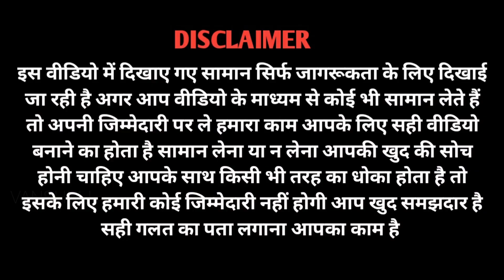Nighty wholesale market |Night suit for ladies | Maxi wholesale market in surat | VANSHMJ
Nighty wholesale market |Night suit for ladies | Maxi wholesale market | Cotton nighty

Address
Gunja Saree,
Shop no:-12A/B under ground Ratan market ring road surat,395002(GJ)

  👉🏻ONLINE NUMBER👈🏻

Nighty .8866979993
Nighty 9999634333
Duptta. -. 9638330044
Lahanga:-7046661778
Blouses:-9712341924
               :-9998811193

 🙏 COD NOT AVAILABILE 🙏

 ❎ NO SINGLES PIECE ❎

GSTIN- 24BKBPN0720Q1Z5